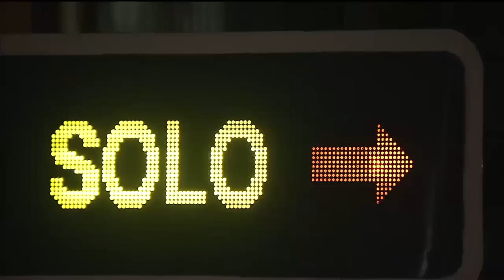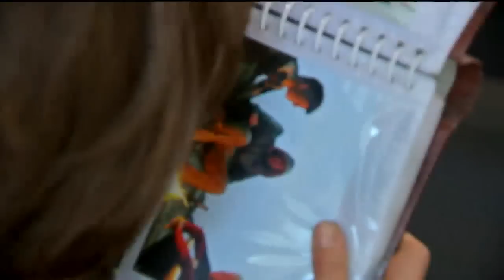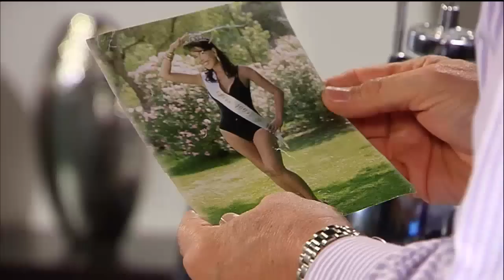¿Qué pasa Máximo? Impresionado con la belleza de Eloísa | Pobre rico - T1E8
Se quedó con la foto.